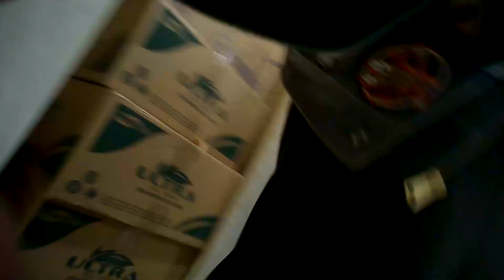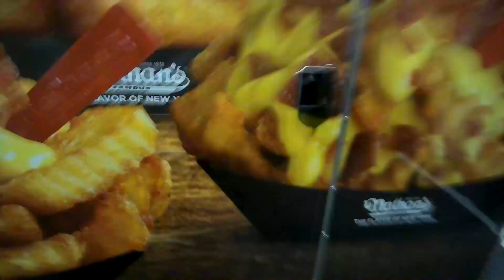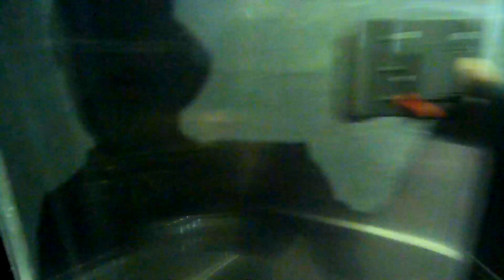Bodycam1 No Excuses Daily Pokémon Go Exercise Regimen 20